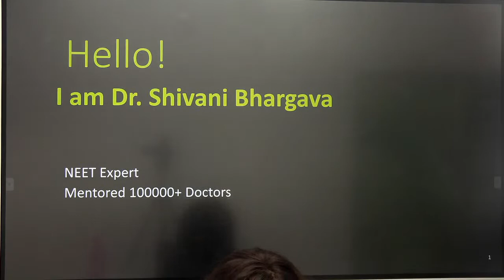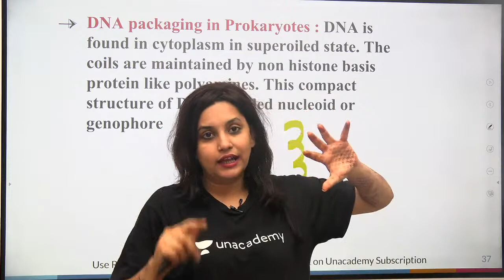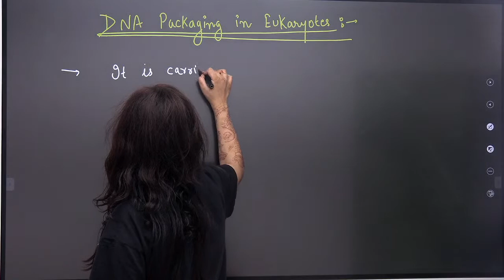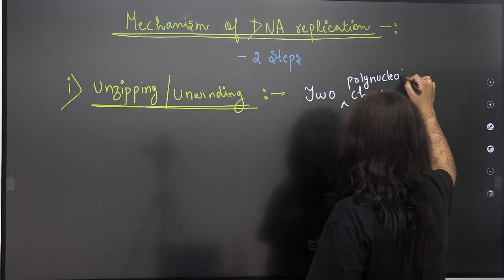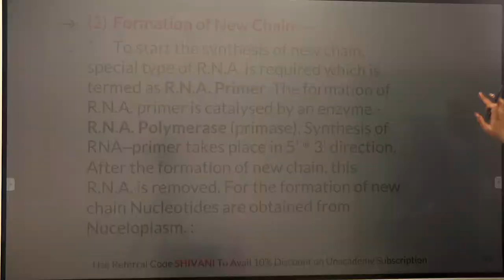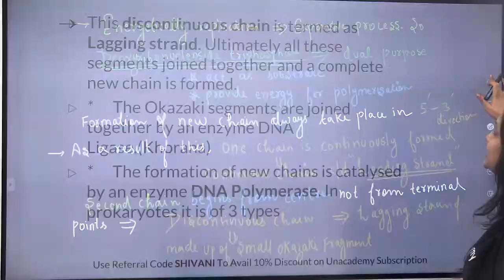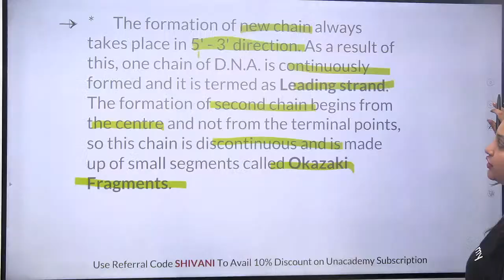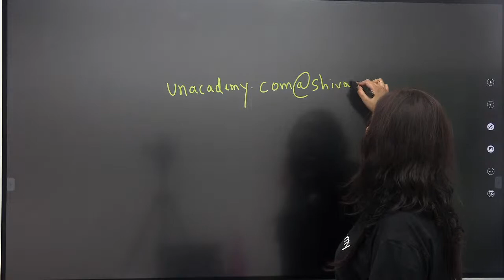Molecular Basis of Inheritance | Lecture 5 | Success Booster Series | NEET 2021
Dr. Shivani Bhargava will discuss on Molecular Basis of Inheritance for NEET 2021 aspirants. She shares various strategies to help you crack the NEET exam.

Unacademy Subscription Benefits:

1. Learn from your favorite teacher
2. Dedicated DOUBT sessions
3. One Subscription, Unlimited Access
4. Real-time interaction with Teachers
5. You can ask doubts in a live class
6. Limited students
7. Download the videos & watch offline